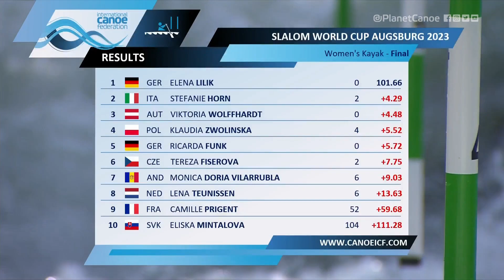Highlights Women's Kayak Slalom Final / 2023 ICF Canoe-Kayak Slalom World Cup Augsburg Germany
2023 ICF Canoe Slalom World Cup 🌎🏆
1–4 June Augsburg Germany 🗓️🇩🇪